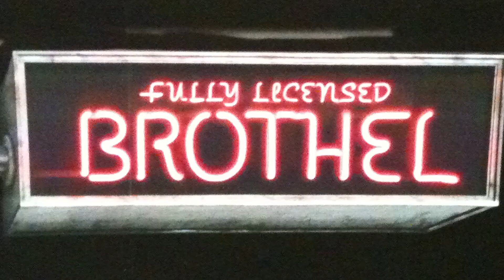Pig Prosecuted For Murder? RIF 8